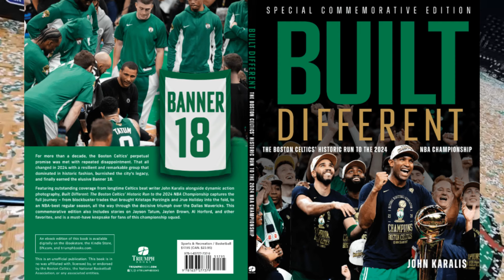Mailbag: Kristaps Porzingis plan, Boston Celtics next steps, Al Horford legacy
We open up the mailbag to look at how the Celtics will cover for a recovering Kristaps Porzingis, including Jayson Tatum at the 5, and whether Porzingis or someone else will be the first domino to fall whenever the team does get too expensive. John Karalis of Boston Sports Journal answers those questions as well as Al Horford's legacy (and a beef with Paul Pierce?), chances that summer guys crack the rotation, an NBA question about the Denver Nuggets, and some historical Celtics questions. That includes a unique all-time team.

Locked On Celtics is a daily Boston Celtics podcast by Boston Sports Journal beat writer John Karalis. It's an inside look at the C's from a former professional basketball player who is at practices & games.